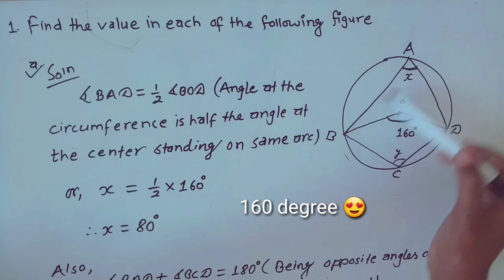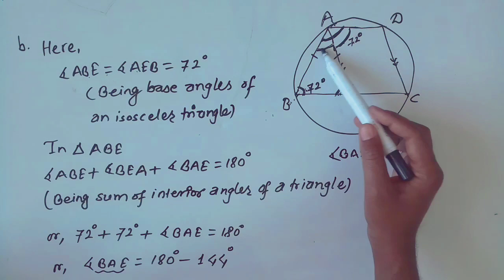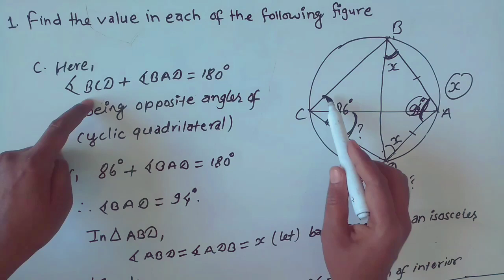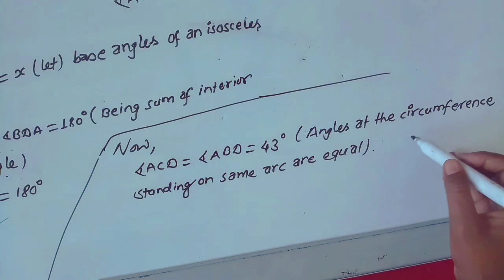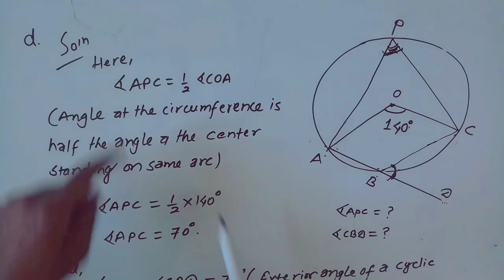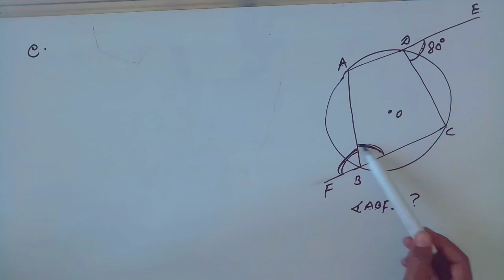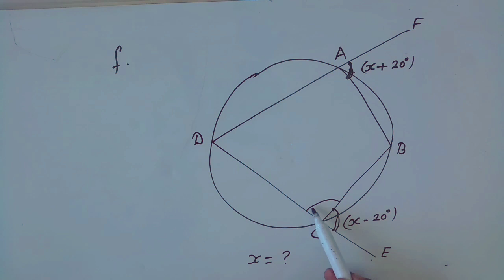02: Geometry circle class 10 || Short Questions answer || class 10 compulsory math circle SEE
geometry circle class 10, circle class 10, circle class 10 short questions, dr simkhada math solution class 10 circle, geometry circle chapter class 10, class 10 compulsory math circle, SEE SOLUTION, geometry circle class 10 exercise

What is circle in geometry class 10?
What are circles Class 10 key points?
What are the 7 circle theorems?
What is the formula of circle Grade 10?

triangle are equal in area standing on same base and between the same parallels,geometry class 10 theorem, geometry class 10 in nepali, seen theorem class 10, theorem class 10 triangles, geometry class 10 theorem

Triangles are equal in area standing on same base and between same parallels || geometry class 10

Area of triangle is half of the area of parallelogram standing, on same base and between the same parallels, geometry class 10, geometry proofs, class 10 geometry, geometry circle class 10 exercise, geometry class 10 theorem, see model questions, important questions for see

Area of the triangle is half of the parallelogram standing on same base and betwn the same parallels

f a triangle and a parallelogram are on the same base and between the same parallels, then the area of the triangles is equal to half the area of the parallelogram

Is the area of a triangle twice the area of a parallelogram?
How do you find the area of a parallelogram with a triangle?
What is the ratio of area of triangle to area of parallelogram?
Can a triangle and a parallelogram have the same area?

parallelograms on the same base and between the same parallels are equal in area geometry proof class 10 see, area of parallelograms standing, area of parallelograms, area of parallelograms and triangles class 10

area of triangle and quadrilateral, geometry class 10 math, geometry class 10 basic concepts, geometry class 10 in nepali, geometry circle class 10 exercise, bs academy nepal

area of triangle is half of trapezium,
area of triangle is half the area of parallelogram,

How do you find the area of a triangle and quadrilateral?,
What is area of quadrilateral in geometry?,
What is the formula of triangles and quadrilaterals?,
What is the geometric formula for area of triangle?,
Area of a Triangle and a Quadrilateral,

area of quadrilateral calculator
area of quadrilateral rectangle
area of parallelogram
area of quadrilateral formula with sides
area of triangle and quadrilateral class 10 solution
what is the formula of area of quadrilateral abcd